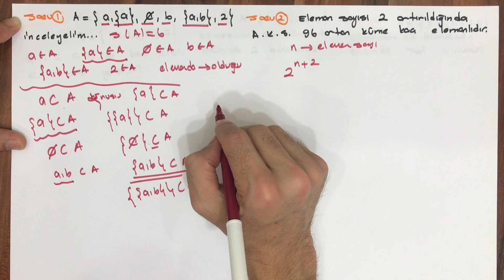KÜMELER - 1 (KONU ANLATIMI ve SORU ÇÖZÜMÜ)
9. Sınıf kümeler konusu konu anlatımı ve soru çözümü
Küme tanımlar
Alt küme
Boş küme

Kümelerin gösterimi
Evrensel küme

Düzeltme : Arkadaşlar 22.00 da soru üçte 2 üzeri 4 yazmışım doğrusu 2 üzeri 5 olacak...1,2 yi kapatırsak geriye 5 eleman kalıyor 5 elemanlada toplam 2 üzeri 5 yani 32 tane alt küme yazılır...